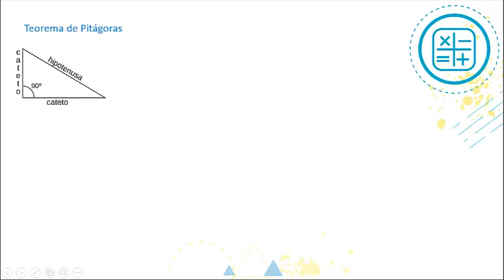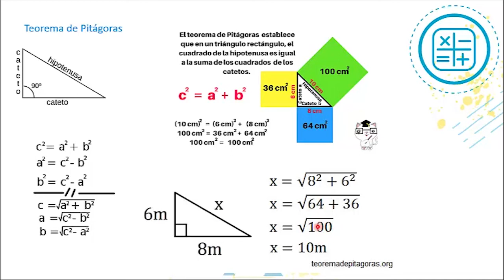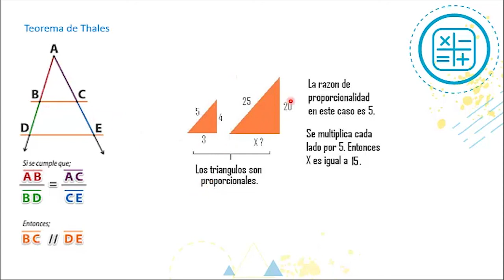Teorema de triangulos